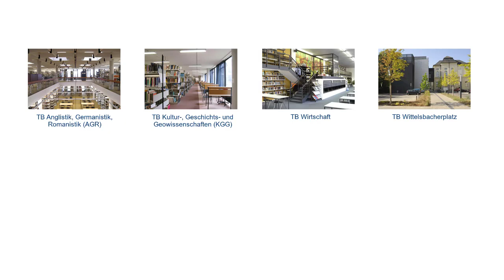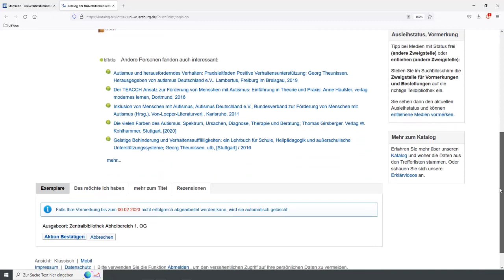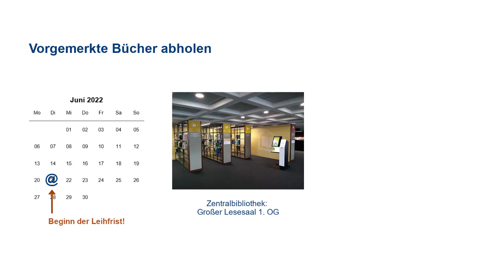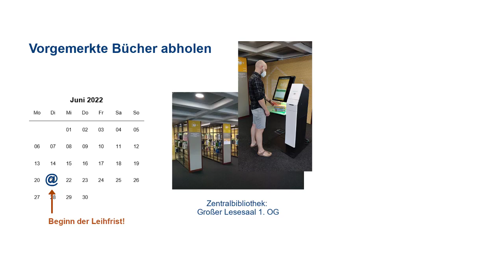Entliehene Bücher vormerken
In diesem Video zeigen wir euch, wie ihr ein entliehenes Buch aus der Zentralbibliothek oder aus einer der Teilbibliotheken im Katalog vormerken könnt.